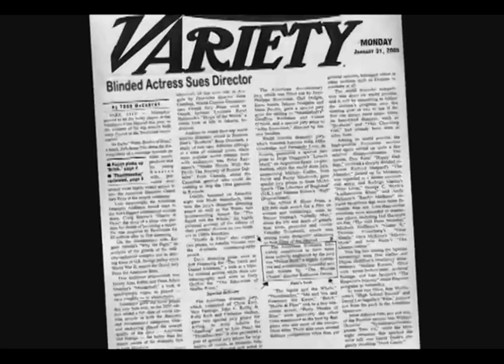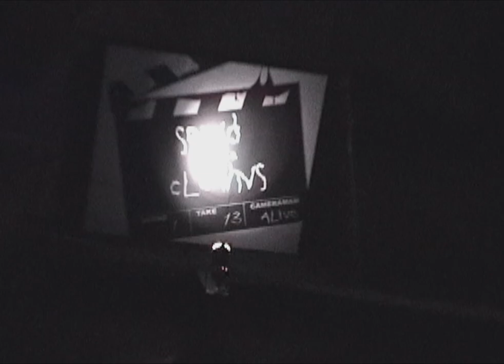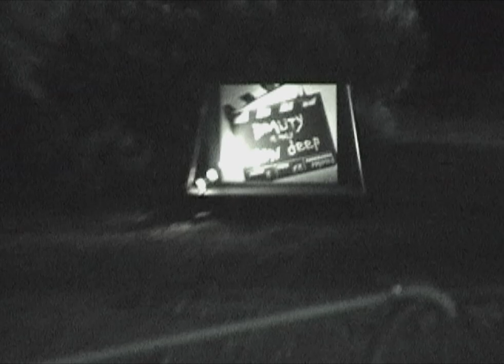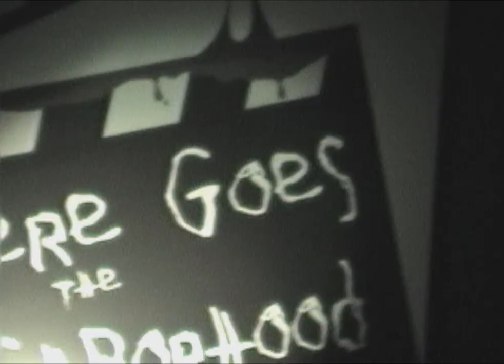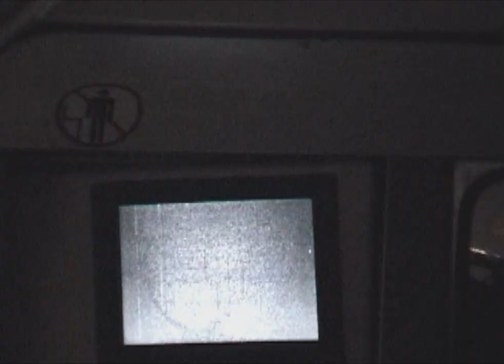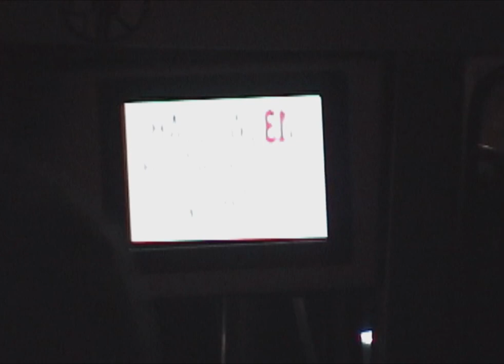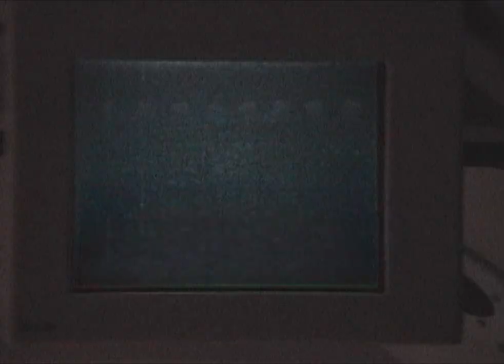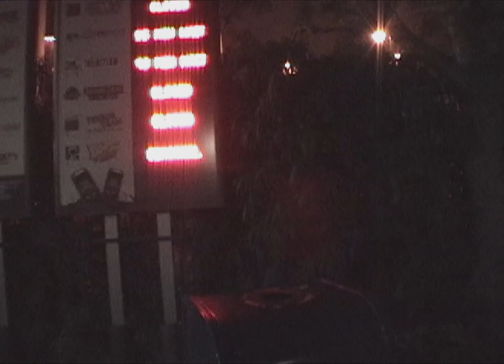Terror Tram: The Director's Cut @ USH HHN'06 (Halloween Horror Nights 2006, Univ. Studios Hollywood)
2006 was the first year at Universal Studios Hollywood's Halloween Horror Nights where they let guests walk through the famous backlot.  Normally you'd only get to ride through these areas in a tram.  It was a real treat to get to walk right next to the original Bates Motel and _Psycho_ house exterior sets, with Bernard Hermann's brilliant score playing in the background.

And I hadn't done the backlot tour since they added the _War of the Worlds_ (2005) destroyed-neighborhood portion (nor had I seen the film), so it was quite stunning to see it for the first time here, and to get to walk through such a high-budget post-apocalyptic landscape.  And that's not even to mention the roaming zombies, pretty talented Norman Bates impersonator, and other cool-looking (if sometimes thematically wedged-in) monsters.

I had always wondered why the local Halloween haunts, at least while I had been going, had never done a good apocalyptic flesh-eating zombie maze à la George Romero's "Living Dead" series, so this attraction satisfied that craving nicely (only lacking the feeling that the zombies are relentlessly pursuing you, as is their wont).

In any case, this 30-minute video is an uncut capture of the experience.  When I uploaded the original pre-remastered version in 2006, YouTube limited video lengths to 10 minutes, but now I'm able to upload it without separating it into 3 parts.  If you'd like to skip past the less interesting sections on the tram to and from the backlot, see the chapter list below (or in the timeline).

Note that in the departure tram video with The Director's backstory, the clip portrayed as being from his film _The Widow's Eye_ is actually from _Un chien andalou_ (1929), the surrealist short film by Luis Buñuel and Salvador Dalí.  Trigger warning for simulated trauma to the lady's eye in that, but it's actually a (deceased) cow's eye that gets cut in the close-up insert shot.

On the tram back, there's a trip through the since-demolished The Mummy's Tomb attraction, a retheme of the Universal Studios Tour's old spinning Ice Tunnel.  It's difficult to see in infrared mode, but after the tunnel rotates for awhile, black lights turn on, revealing previously invisible hieroglyphs on the tunnel walls.  The reason everybody yells during the "final cut" part and I suddenly duck my camera down is that "blood" is being squirted on us in the dark.

I am not a fan of Universal's squirting fetish; a corpse-eating zombie also squirts me during the walkthrough portion, but luckily misses my camera and contact lenses.  At USH HHN 1997, a monster in the Monsterquarium maze knocked one of my contacts completely out of my eye with the stupid water-squirting schtick.  Aside from potentially destroying people's cameras, or destroying their ability to see clearly on the (long) ride home, this practice seems unsanitary and potentially infectious, so I hope one of the silver linings of COVID-19 is that they'll stop using these fluid-contact "scares".

Shot October 14, 2006, in the Scare Zones at Universal Studios Hollywood's Halloween Horror Nights 2006 event.

[Remastered version, with camera stabilization, and 1080p60 upconversion.]

BOOKMARKS / CHAPTERS:
0:00 Boarding Yvette's tram; camera set down for a moment.
1:50 Tram departs for backlot.
3:19 The Director: Pavel Pranevsky backstory video.
6:17 Arrival; tram disembarkment for backlot walk.
7:12 "Send In The Clowns" scene.
7:53 Bates Motel scene (oops, missed the slate with the official name).
9:15 Alfred Hitchcock's cameo.
9:55 "Beauty Is Only Skin Deep" scene.
10:54 "A Man's Best Friend Is His Mother" scene: Psycho house.
11:39 "There Goes The Neighborhood" scene: zombies.
12:12 Zombie squirts me.
15:43 Boarding Justine's tram; non-IR shots; "He got me in the face!!" (squirter?).
23:37 Return tram departs.
24:26 Road closed: detour through old "Mummy" set.
25:17 The Mummy's Tomb (spinning tunnel).
27:14 "Universal's Madman Maniacs" video.
30:01 Exiting the tram; line-times sign.
30:28 End screen, credits, and channel / playlist / video links.